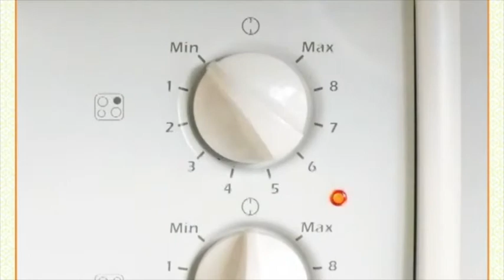Addysg : STEM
Arbrofion STEM
Technoleg Bwyd : Coginio